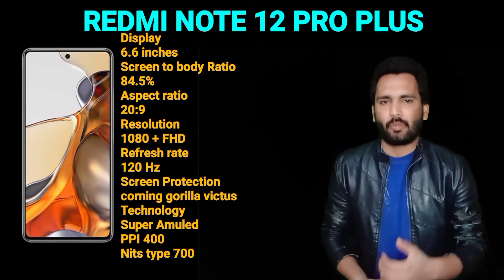Redmi note 12 Pro Plus Price in Pakistan with details review And Full Specification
Title

redmi note 12 pro plus 5g official
redmi note 12 pro max official update
redmi note 12 pro plus phone in Pakistan and india